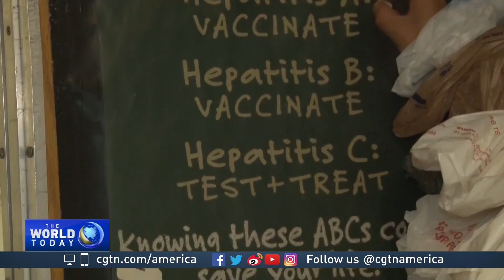America’s opioid crisis brings outbreak of Hepatitis C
President Donald Trump plans to declare the U.S. opioid crisis a "national emergency" on Thursday. This comes nearly three months after a White House commission on drug addiction urged him to make such a designation. Meanwhile, there are other health concerns related to the crisis, including a rampant rise in Hepatitis C. CGTN's Dan Williams reports.